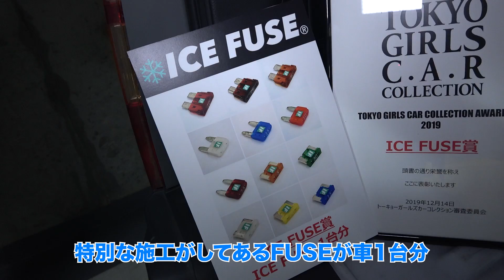走りにこだわる!!サクシードを本気でカスタムする美人オーナーがやばい！【TOKYO GIRLS CAR COLLECTION 2019】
秋葉原UDXの地下駐車場で開催された『TOKYO GIRLS CAR COLLECTION 2019』に潜入!!
会場で編集部が気になったクルマを愛車紹介して頂きました！
今回は、サクシードに恋する美人オーナーが登場！！